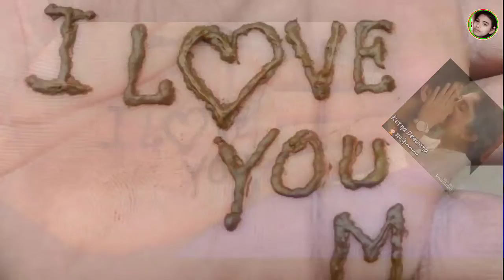झूठो के राम जी दिल ❤️ तू बनइल&हो❤️I Love you jaan (pawan singh)love